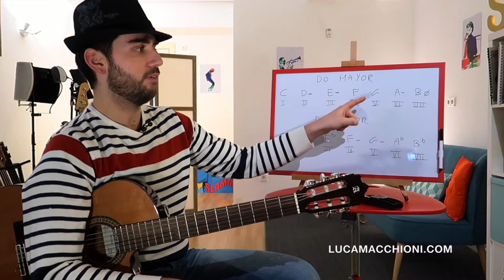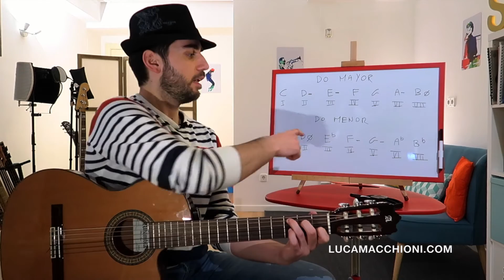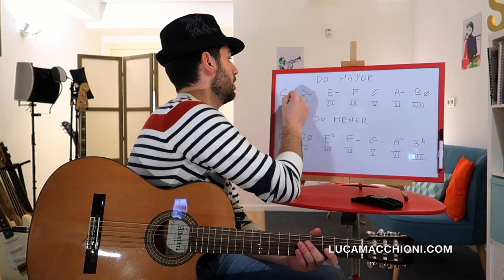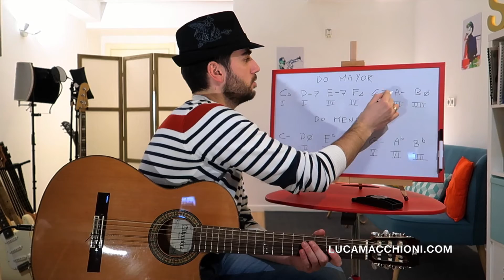Intercambio Modal (L#12) - Recursos de Armonía #1 - con Luca Macchioni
🔴CLASES DE MÚSICA ONLINE (en 🇪🇸 e 🇮🇹) 🎸 🎹 🎧 🎼 🎶🎵

✅ Bajo
✅ Guitarra (Acústica y Eléctrica)
✅ Producción Musical
✅ Teoría y Armonía Musical
✅ Logic Pro X (Apple Certified User)

↗️ Sigueme!

En este vídeo veremos que es un intercambio modal, cómo funciona, y además os mostraré algún ejemplo práctico de este recurso para crear una secuencia armónica.

Es una técnica muy sencilla y al mismo tiempo muy utilizada en todo tipo de música, que nos permite crear secuencias armónicas más interesantes y ampliar nuestros recursos a la hora de componer música.

Los ejemplos prácticos los haré con una guitarra pero realmente podemos aplicar el mismo concepto en el piano o en cualquier instrumento polifónico.